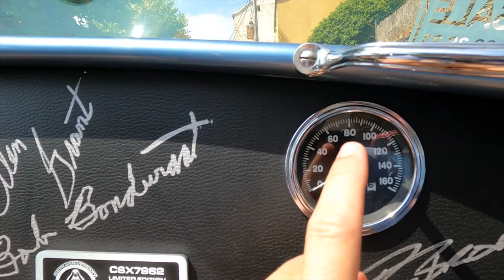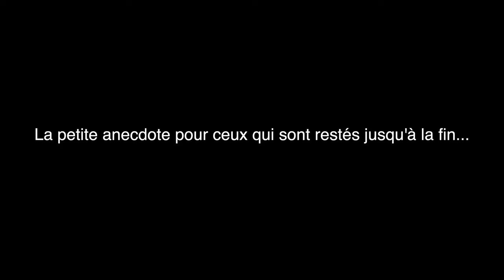1000 KM en AC Cobra 🥵 C’était Incroyable...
Je ne pourrais jamais remercier assez Philipe & toute l'équipe de Gentleman Car, ainsi que Cédric et Thierry de Boutsen Classic Cars pour avoir rendu ce voyage possible. Leur lien est en dessous.